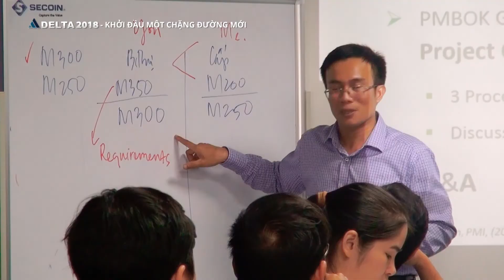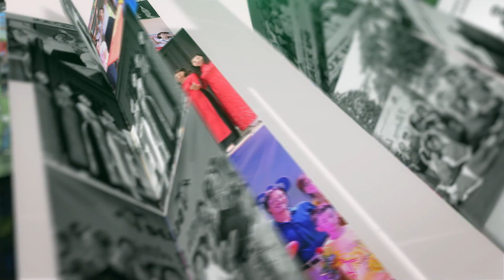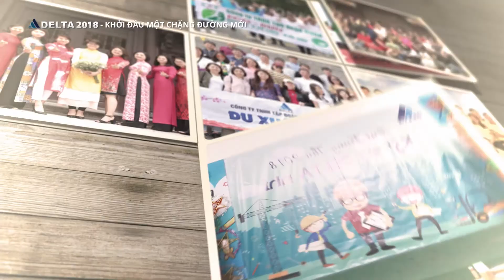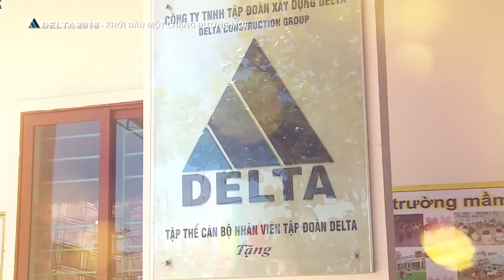Song Ngư TV | Corporate Video | Tập đoàn DELTA 2018 - Khởi đầu một chặng đường mới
Video production by Song Ngư TV